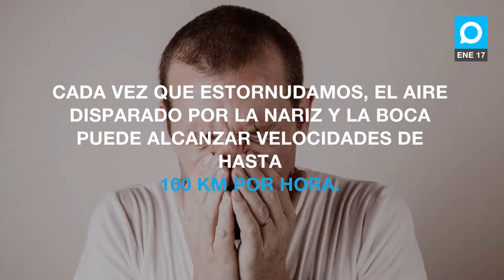¿Es dañino evitar los estornudos?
Un estornudo puede ser una situación violenta tanto para que el hace como para aquellos que están a su alrededor. Sin embargo, los científicos advierten del peligro que puede llegar a tener contener el aire en ese momento...